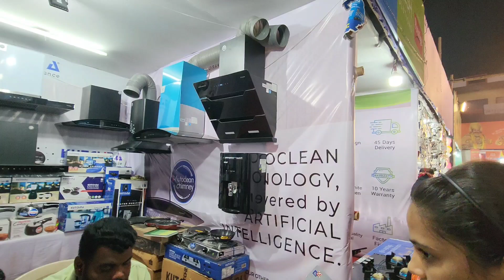minabazar masti family sange | bargarh dhanujatra